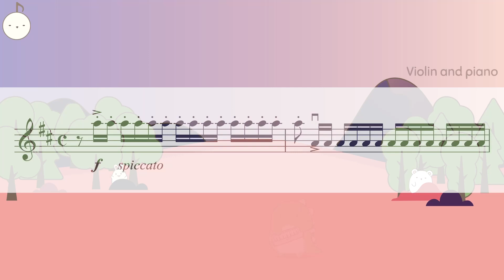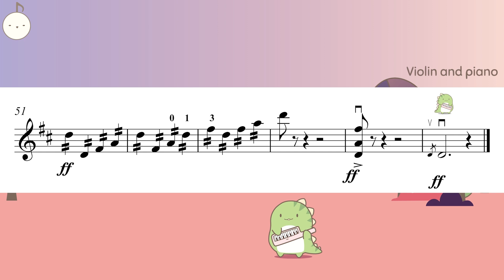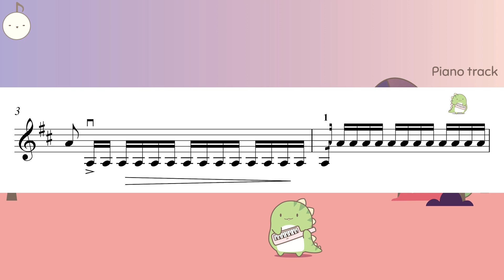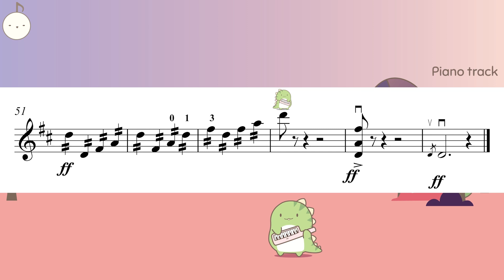(Slow) Perpetuo mobile - Bohm Grade 5 Trinity violin (2020 - 2023)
Slow speed
Perpetuo mobile by Bohm  (no. 6 from Little Suite) Grade 5 Trinity Violin

0:00 Violin and piano
3:00 Piano track